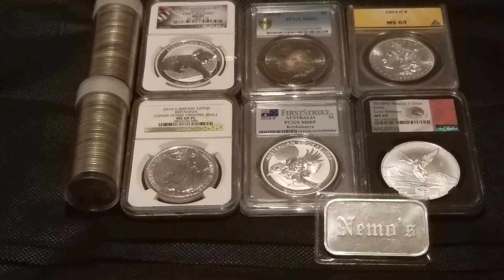Why I Will Keep Stacking Silver In 2019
Why I will continue investing in precious metals in 2019.